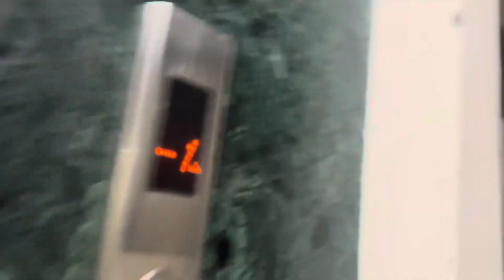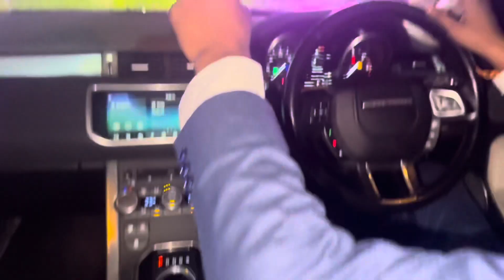Range rover 2 crore ki car h 😎 / range rover new model 2022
Bhaichara zindabad ❤️🤓